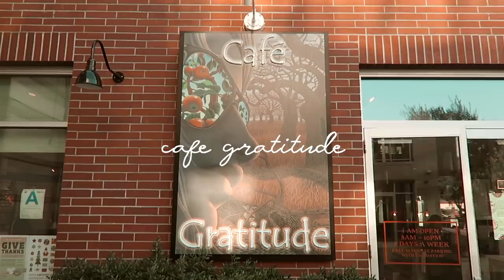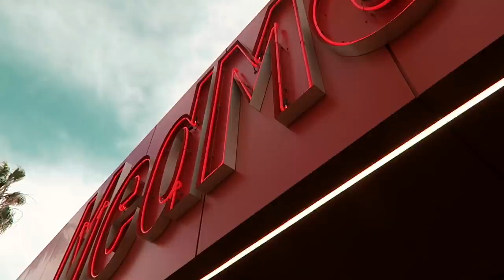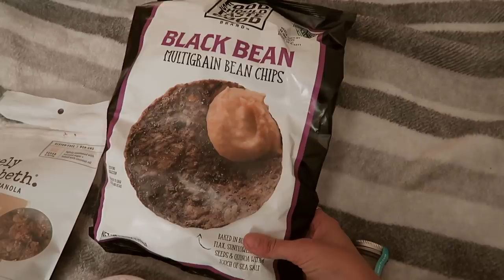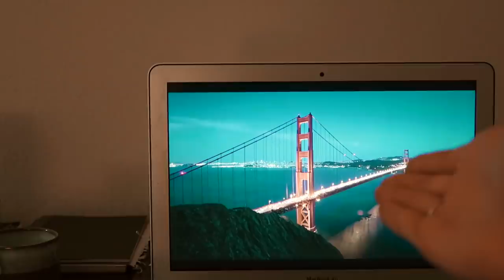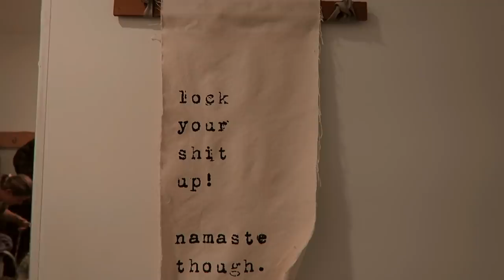Los Angeles VLOG / spektakl z Gwiazdami, Venice Beach & Święto Dziękczynienia w Beverly Hills